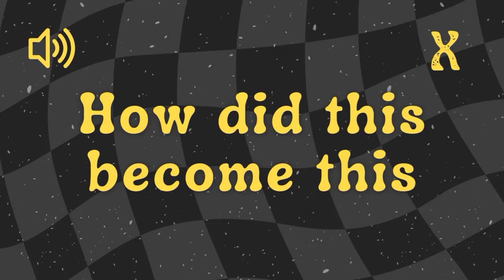How Did This Become This - Sound Effect No Copyright